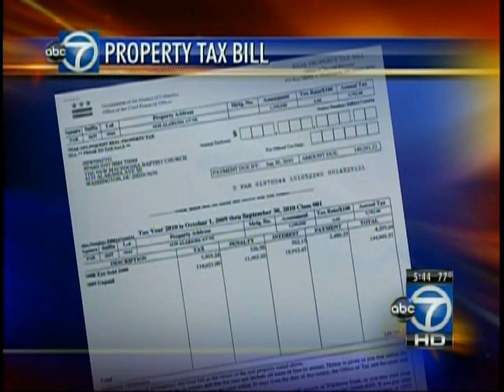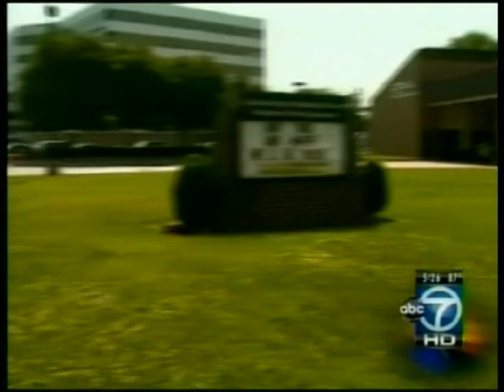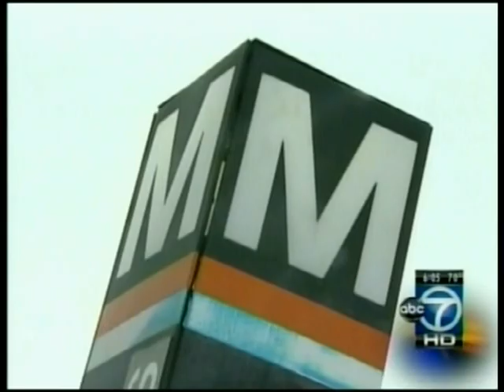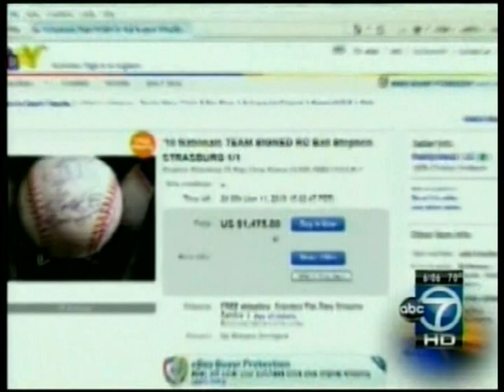Reports by Natasha Barrett